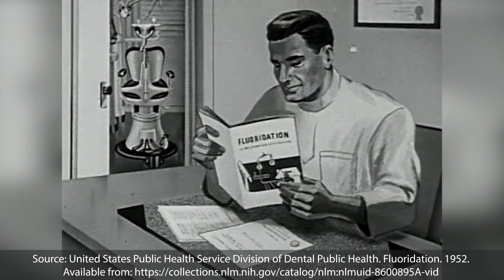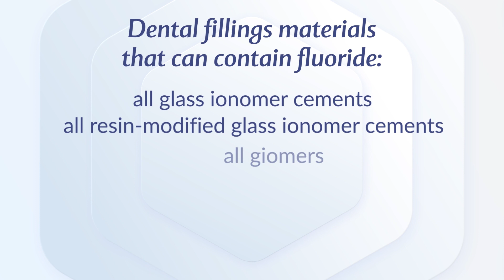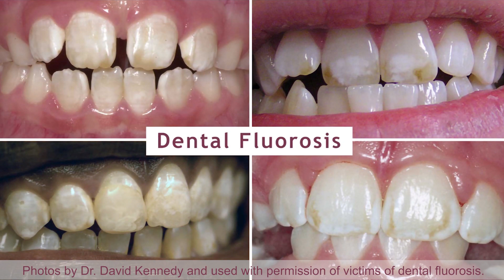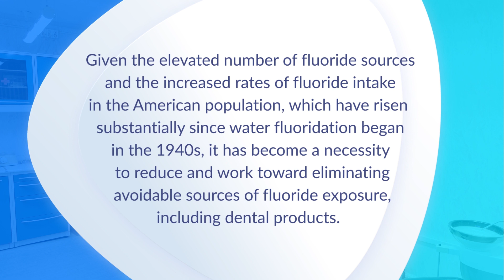IAOMT: Fluoride Treatment, Fluoride Dangers? IAOMT Dental Advice.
Are there fluoride dangers from fluoride treatment? Learn about risks of fluoride varnish, silver diamine fluoride and other dental products from an IAOMT dentist.